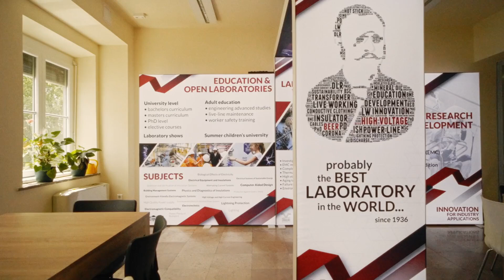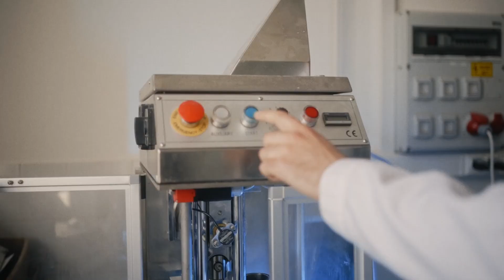BME - New discoveries await You. 😎 ➡️ xplore.bme.hu ⬅️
🏛️ 240+ years history
🌍 located in the hearth of Europe
🛰️ innovation for future